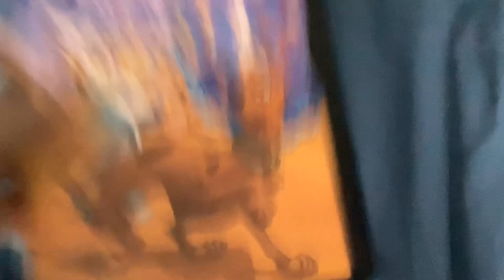Quick DVD Update for June 27, 2024